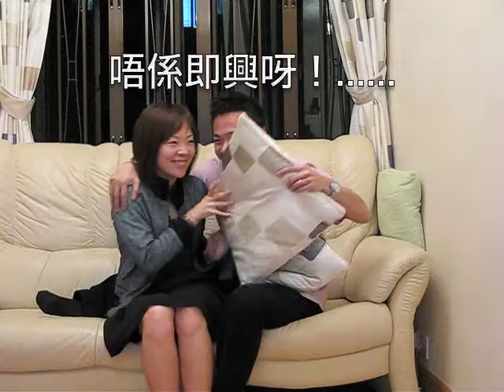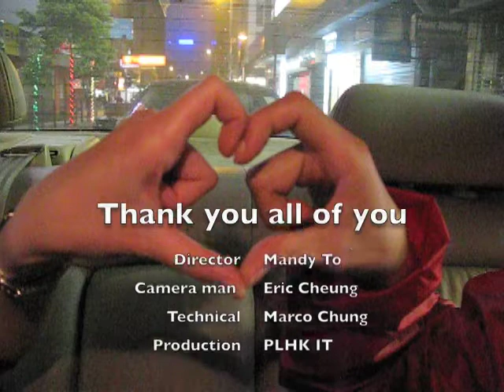Richard wedding video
Sweet & funny